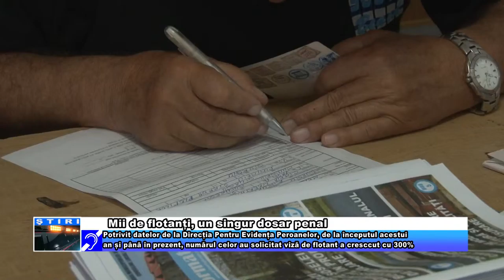Mii de flotanți, un singur dosar penal